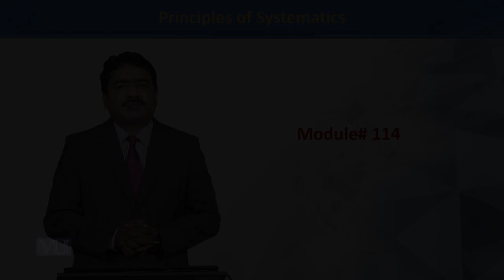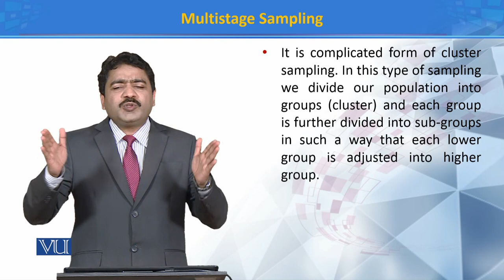Multistage Sampling | Principles of Systematics | ZOO511T_Topic114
Topic114: Multistage Sampling
by Dr. Muhammad Tahir